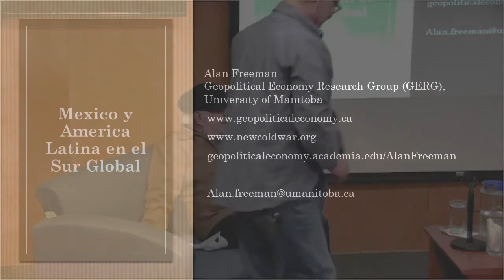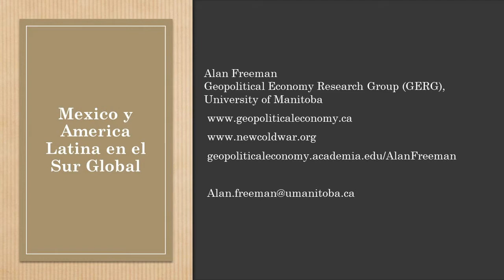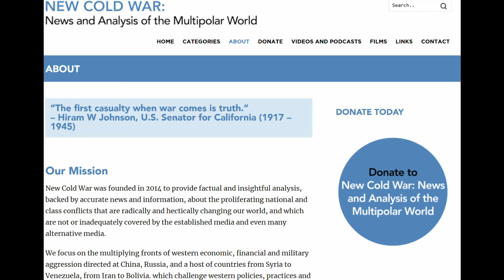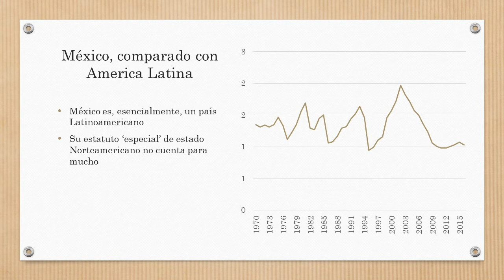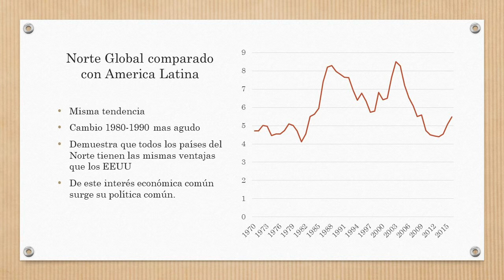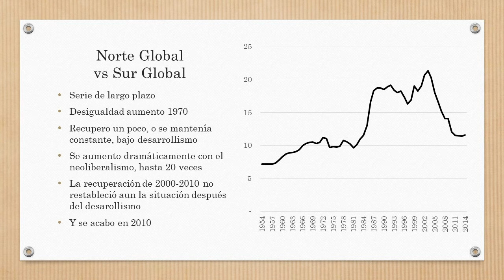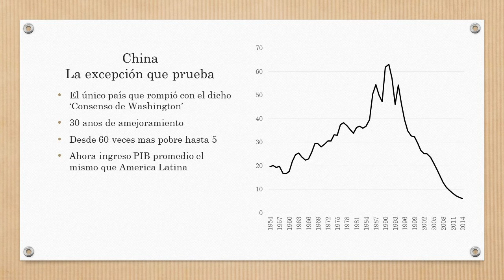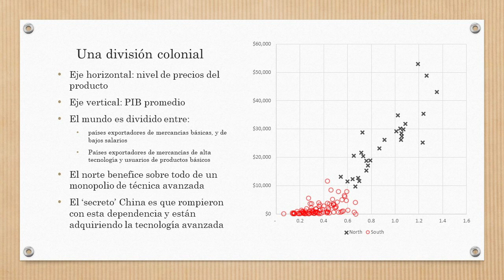The global South and the causes of inequality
This talk, in Spanish, with English subtitles, explains the causes of international inequality using widely available data which anyone can replicate. These also help account for the rise of far right politics, and the drive towards war.

It was presented at the Autonomous National University of Mexico. A previous version was presented at a meeting organised by the mayor of the Delegacion of Itztapalapa and entitled 'Mexico, Latin America and the global South'. This version is recorded better and I have added subtitles, but the content is the same.

The talk refers to the specific situation of Mexico, but generalises to deal with the situation of Latin America, and the global South.